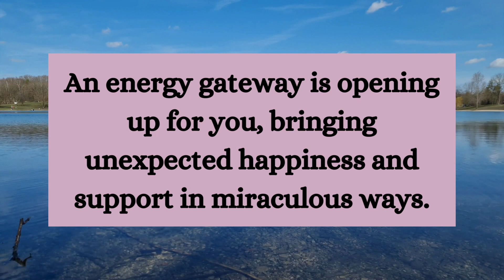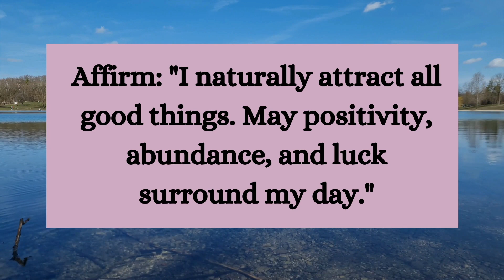⚱️Angels want you to know that you're about to attract a financial... smile relationship ~ Jesus